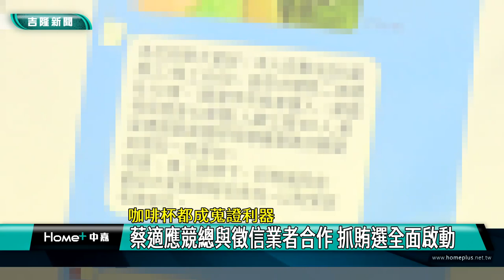選舉 基隆|賄選 買票|查賄 檢警|蒐證 利器|徵信 行業|年底 選戰|檢舉 獎金|2022 中嘉新聞|咖啡杯都成蒐證利器 蔡適應陣營與徵信業者合作 抓賄選全面啟動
年底選舉競爭激烈防買票奧步 蔡適應競總與徵信業者合作 全面啟動蒐證抓賄

（中嘉吉隆新聞記者張啓騰/基隆報導）距離年底選舉投票日越來越近，選情也更加激烈，民進黨基隆市長候選人蔡適應宣布成立反賄選小組，並與徵信業者合作，在各區布設查賄小組，全面抓賄選，蔡適應方面也呼籲市民拒絕賄選奧步勇於檢舉，維護乾淨選風才能選出真正能為民做事的人才。